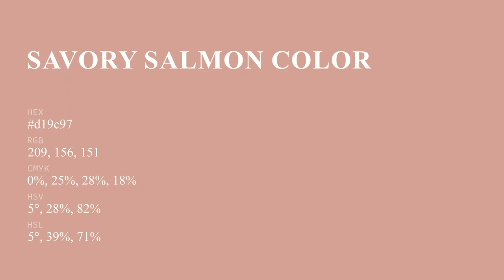Savory Salmon color d19c97 hex color - Red color - Cool color d19c97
What color is Savory Salmon ? d19c97 hex color - Red color - Cool color d19c97

Hex d19c97 Color Code is also known as Savory Salmon color.